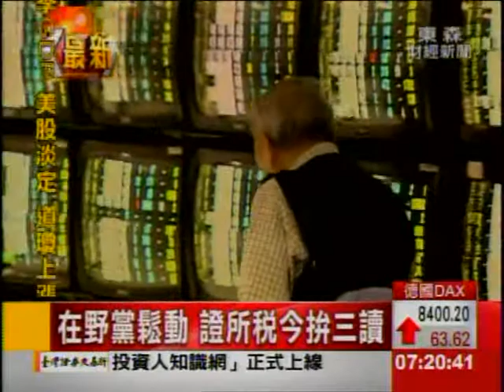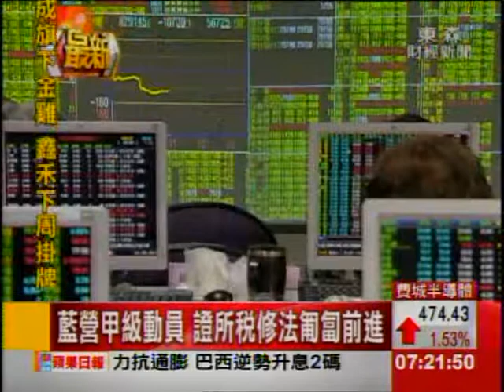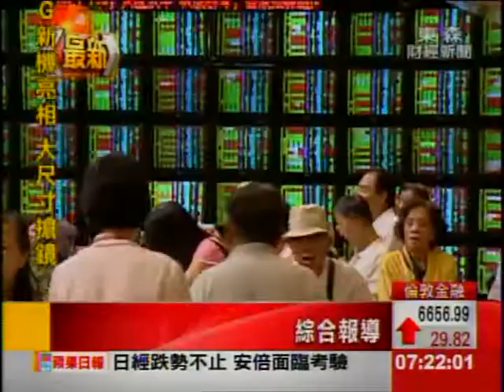朝野似乎不再敵對 證稅今拚三讀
今天是立法院本會期最後一天，證所稅修正案能否過關，備受關注。由於台聯黨昨天態度大逆轉，表態「有條件支持」證所稅三讀，民進黨也鬆口願意參加朝野協商，證所稅修正案有機會闖關成功。